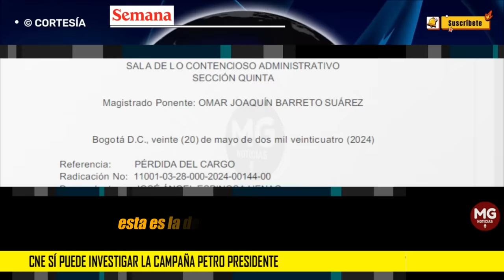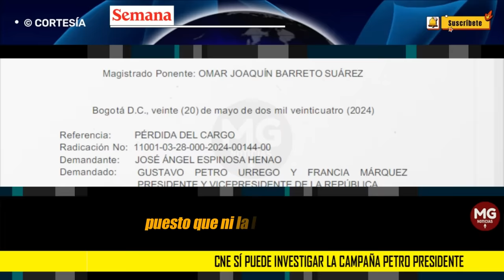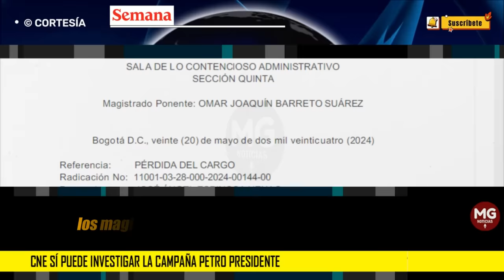MALAS NOTICIAS PARA EL PRESIDENTE ❌ CNE sí puede investigar la campaña Petro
CNE sí puede investigar la campaña Petro Presidente, pero no lo puede sacar del cargo; esta es la decisión del Consejo de Estado
La decisión se conoció en el auto del alto tribunal que remitió a la Comisión de Acusación la demanda de pérdida del cargo contra Gustavo Petro y Francia Márquez.
SEMANA